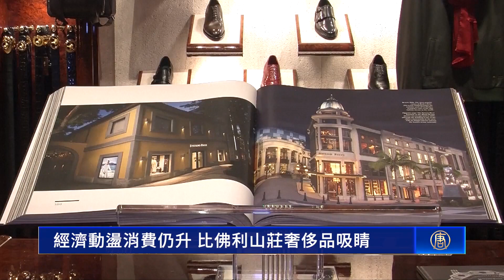經濟動盪消費仍升 比佛利山莊奢侈品吸睛｜今日加州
經濟動盪消費仍升 比佛利山莊奢侈品吸睛

在經濟不穩定的大環境下，美國消費者的支出並沒有比往年少，尤其在年末購物季，消費更是強勁。下面帶您去比佛利山莊看看琳瑯滿目的奢侈品是如何吸引顧客的。

聖誕節期間比佛利山莊的羅迪歐大道是富人的購物天堂，100多個奢侈品品牌足以讓人眼花繚亂。

高檔珠寶店Peter Marco是羅迪歐大道上的老店，這裡有標價490萬美元的7克拉緬甸紅寶石，還有650萬美元的30克拉鑽石戒指。它的客製化設計吸引全球各地的顧客，老闆沃薩斯（Peter Voutsas）表示今年的流行關鍵詞是「低調奢華」。

高檔珠寶店老闆 Peter Voutsas：「（流行趨勢）是溫和、典雅、獨特又不誇張。但總有例外，我們的顧客來自世界各地，所以還是有些人想要又大又奢華的珠寶，但對於大部分人而言，簡潔、乾淨的就好。」

在經濟動盪的局勢下，全美零售聯合會預計今年的消費速度會放緩，但消費者的整體支出將高於去年。今年11月至12月全美銷售額將上漲3%到4%，最高可達9,666億美元。

比佛利山莊商會主席兼執行長 Todd Johnson：「如果你比較疫情爆發的時候和現在，你會發現（前幾年）由於刺激消費，情況有點扭曲，大家花錢爽快，並沒有太多顧慮。 今天的消費者確實在認真思考要把錢花在哪裡，他們的投資是否會得到一點回報，我是否需要它。」

看來通貨膨脹沒能撲滅民眾對消費的熱情，年末銷售仍然表現強勁，而商家也瞄準商機趁著消費季大賺一番。